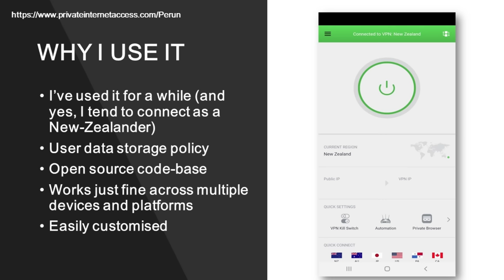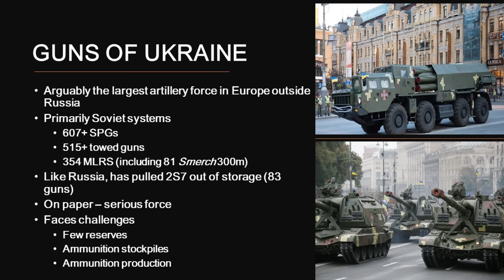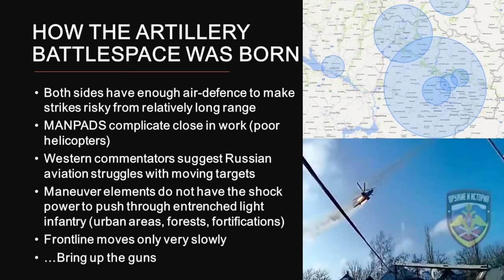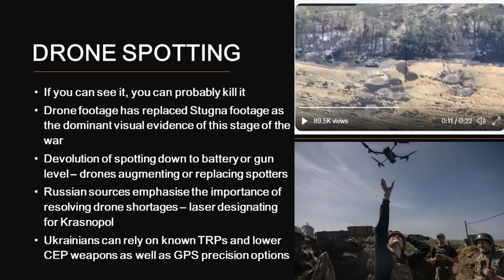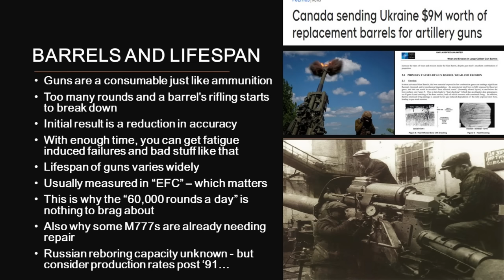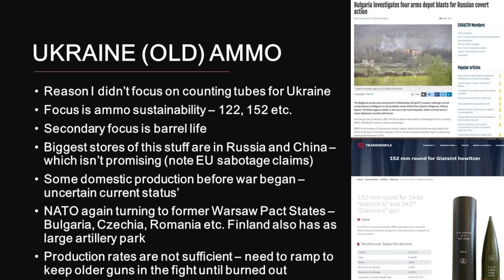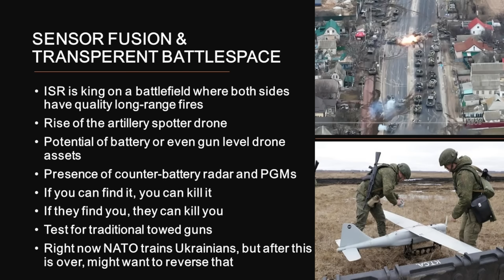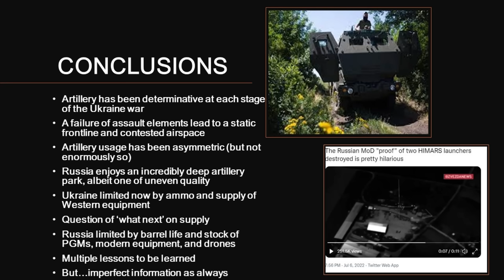"Outgunned" - Artillery & The War in Ukraine - Developments, lessons, & logistics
**As always - check pinned comment for any additional caveats or comments**

We've talked a lot about the weaknesses of the Russian army in the past, including the difficulties it has faced attempting a war of rapid maneuver in February and March and bringing sufficient infantry forward to support its armoured vehicles.

But one very clear strength of the Russian military is is artillery corps. Russia has guns, lots of guns, and deep stocks of ammo leftover from the old Soviet Union.

In this video we explore the pre-war Russian and Ukrainian artillery forces, look at the way the artillery war has evolved to date, how logistics may impact the sustainability of both forces going forward, and what lessons forces around the world might (tentatively) take from the war so far, based on the information in the public domain.

Timestamps:
00:00:00 -- Opening words
 00:00:56 -- Sponsor: PRIVATE INTERNET ACCESS
 00:02:14 -- What Am I covering?
 00:03:32 -- The competing forces
 00:03:38 -- Russia - An Artillery Army
 00:06:40 -- Russian Artillery: Cutting edge stuff
 00:07:48 -- Russian Artillery: Most is good old soviet artillery
 00:09:00 -- Russian Artillery: Most is good old soviet artillery
 00:11:07 -- Guns of Ukraine
 00:12:47 -- NATO support
 00:14:37 -- Artillery in Ukraine
 00:14:47 -- The road to Kyiv
 00:17:39 -- Shift Towards Static Warfare
 00:19:43 -- How the artillery battlespace was born?
 00:23:45 -- Russian Artillery usage
 00:25:23 -- Weight of fire
 00:27:25 -- Ukrainian artillery usage
 00:29:29 -- The Himars Effect
 00:31:32 -- The Depot Blitz
 00:33:28 -- Drone spotting
 00:36:24 -- From the Front: The Donbass
 00:37:44 -- From the Front: Kherson
 00:38:33 -- From the Front: Izium
 00:39:59 -- Ammunition and sustainment
 00:41:00 -- Barrels and lifespan
 00:46:19 -- Accuracy matters
 00:52:17 -- Russian Ammo
 00:55:33 -- Ukraine’s (old) ammo
 00:58:29 -- Ukraine’s (new) ammo
 01:01:42 -- Early lessons
 01:02:24 -- Ammunition consumption
 01:06:04 -- Sensor fusion & transparent battlespace
 01:09:24 -- Is NATO outgunned
 01:11:30 -- A plan for contested airspace
 01:14:42 -- Range, Range, Range
 01:15:59 -- Conclusions
 01:19:13 -- Channel update

Sources (non-exhaustive due to late upload, will pad these out over the coming days):
Russian and Ukrainian pre-war artillery strength:

Deepstate map (used to integrate FIRMS with frontline data)